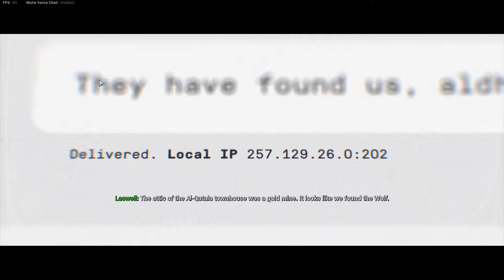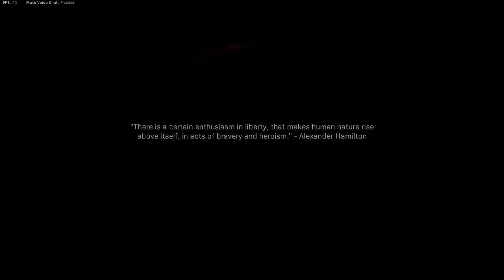Call of Duty-Modern warfare 2019- Mission 6- Hunting party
Hi Welcome to the channel, today we are going to play most epic games from COD franchise, COD-Modern warfare 2019, will play Mission 6 which is "Hunting Party" where we will playing as Alex.